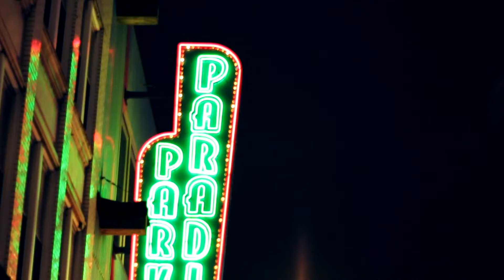Rachael Mann Songcast Interview